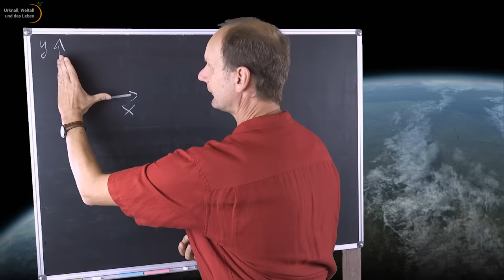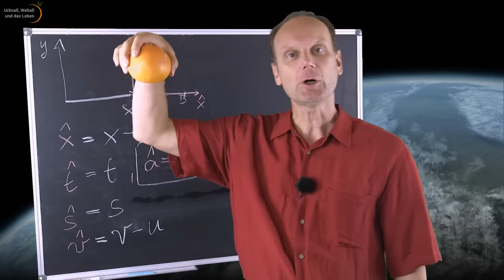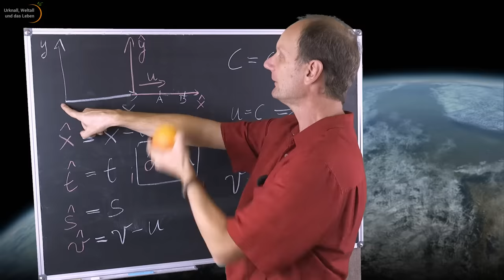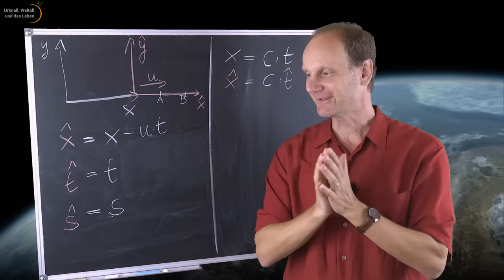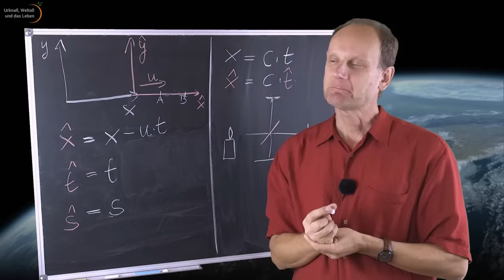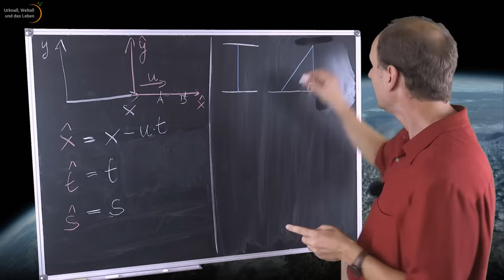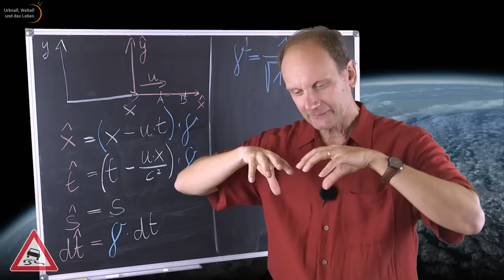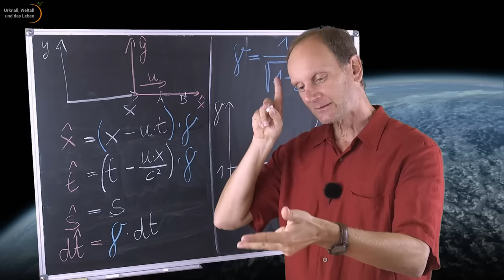Spezielle Relativitätstheorie: Lorentzfaktor, Zeitdilatation ⯈ Stringtheorie (12) | Josef M. Gaßner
In unserer Reihe zu den großen naturwissenschaftlichen Theorien von Aristoteles zur Stringtheorie folgen wir gedanklich auf den Spuren von Albert Einstein. Josef M. Gaßner erläutert, wie sich die tragenden Säulen der Speziellen Relativitätstheorie allmählich herauskristallisiert haben: Lorentzfaktor, Zeitdilatation und Längenkontraktion.